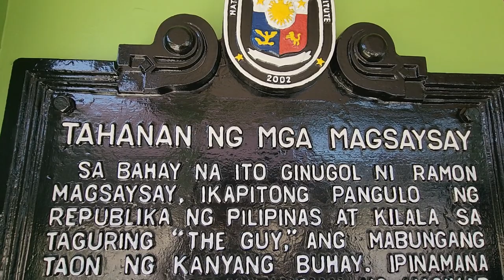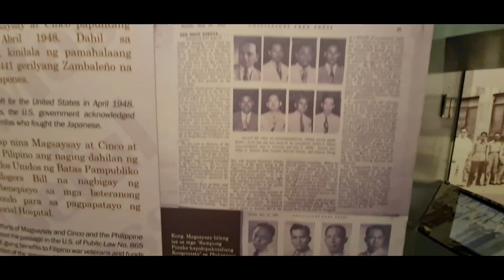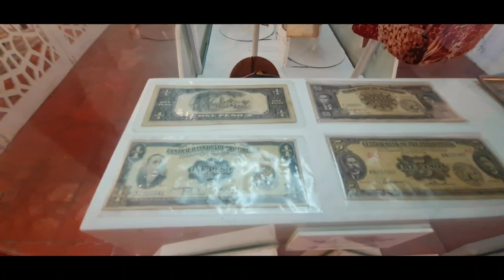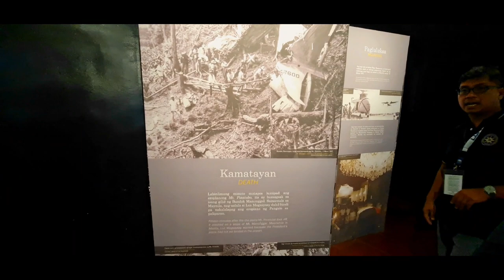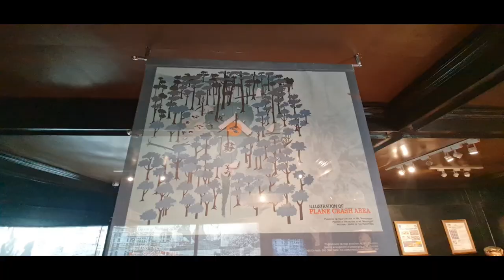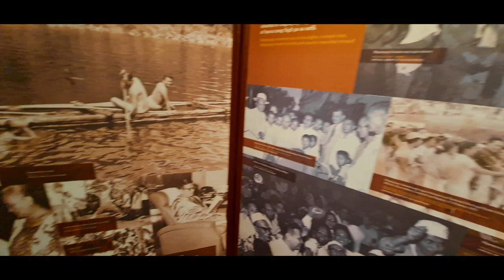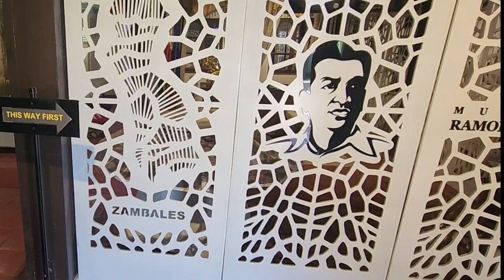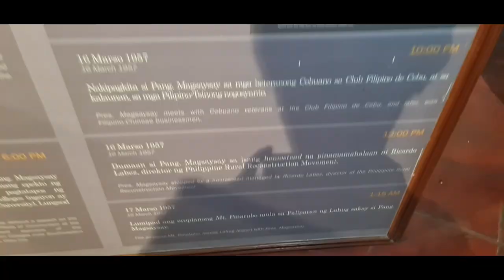PRES. RAMON MAGSAYSAY MUSEUM, CASTILLEJOS, ZAMBALES...